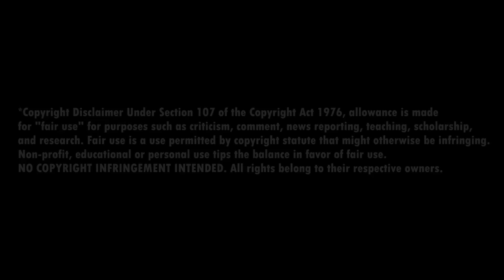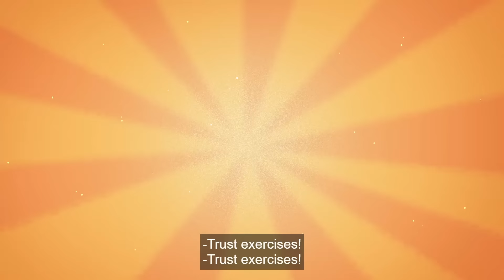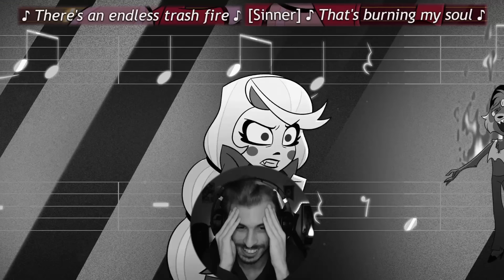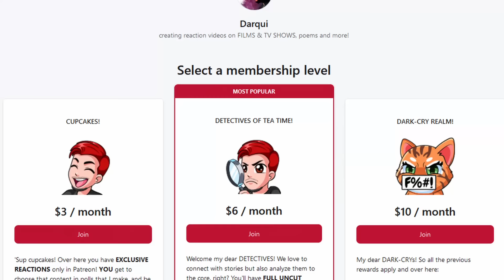THESE SONGS GO SO HARD, I STAN! HAZBIN HOTEL 1X3 (Scrambled Eggs) Reaction/Commentary/Discussion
These songs are GENUINELY amazing, they go so hard! I stan honestly, top tier music. Welcome to the reaction/first time watching/commentary of HAZBIN HOTEL 1x3 ("Scrambled Eggs"), and from the introduction to Carmilla Carmine and a bombastic song with Velvette (RESPECTLESS IS SO GOOD!) to the hilarious and unconventional trusting exercises from Charlie to make Vaggie, Sir Pentious, Angel Dust and the rest bond with each other, this episode is such a blast. Also, incredible second song of Vaggie and Carmilla, can't get enough of this show! What are you thoughts on this episode? Please let me know down below!

= = = = = = = = = FOLLOW ME  = = = = = = = = = = = =

See ya! ☕️

Original TV Show:  Hazbin Hotel, Season 1, Episode 3, "Scrambled Eggs"